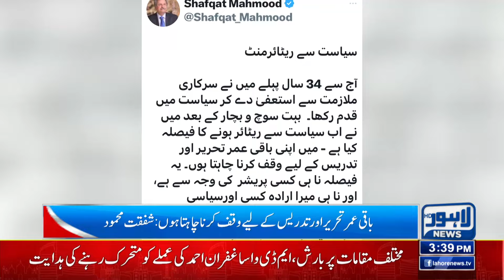Good News...! Rain Alert! | Bad News | Weather Update | 03 PM Bulletin | 21 July 24 Lahore News HD